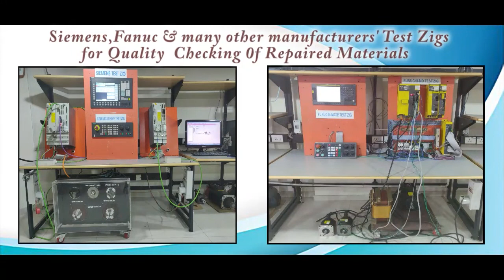Beckhoff CP6602 0001 0000 HMI